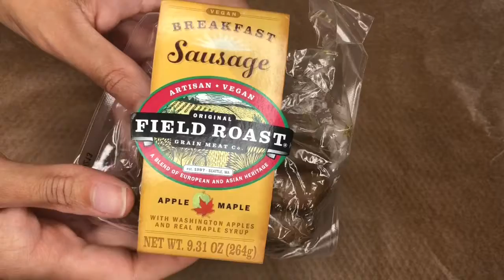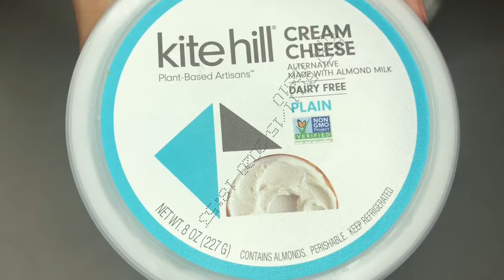VEGAN HALLOWEEN RECIPES!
Happy Halloween! 👻 In this video I show you how to make some of my favorite spooky snacks! Hope you guys enjoy and check out my IG for the other Halloween treats that I made this month.
How you can help EndSars

Vegan IG: _foxyvegan (DM to order from my vegan menu)
Personal IG: foxy_ashlee
Shop my poshmark closet and use my code "adume" to get $10 when you sign up!